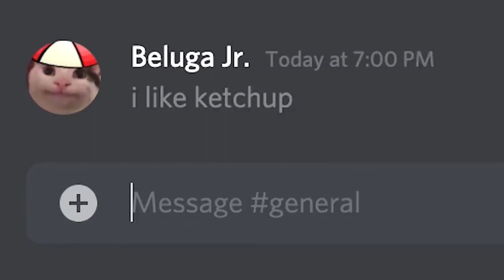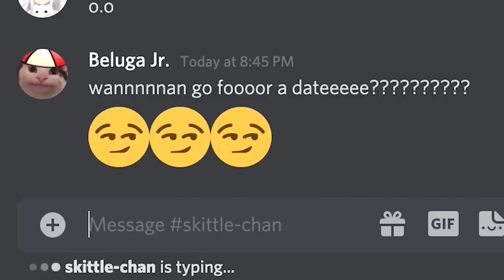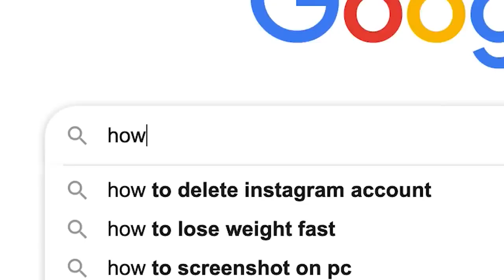When You Accidentally Download a Virus...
beluga whale,
beluga baby wrap,
beluga whale sounds,
beluga sturgeon,
beluga discord ban speedrun,
beluga face reveal,
beluga airbus,
beluga whale song,
beluga discord,
beluga asmr,
beluga airbus takeoff,
beluga among us,
beluga and skittle,
beluga and seagull,
beluga aquarium,
beluga and hecker,
a beluga whale,
a beluga whale sound,
a beluga whales squishy head,
a beluga whale playing fetch,
a baby beluga whale,
a baleia beluga,
beluga ban speedrun,
beluga baby,
beluga battery,
beluga brings back phone,
beluga boat cam,
beluga baby wrap review,
beluga background music,
beluga caviar,
beluga cat,
beluga cell phone,
beluga countries,
beluga cam,
beluga cute,
beluga cartoon,
beluga club,
beluga discord mod,
beluga discord music,
beluga discord reaction,
beluga dream,
beluga discord hacker,
beluga documentary,
beluga eats seagull,
beluga eating,
beluga encounter,
beluga elite dangerous,
beluga everyone,
beluga echolocation,
beluga eugene,
beluga exposed,
beluga e girl,
narwhal e beluga,
beluga avioes e musicas,
uma beluga e uma bola,
beluga food,
beluga funny,
beluga fish,
beluga finding dory,
beluga face,
beluga football,
beluga facebook mom,
beluga gas gas meme,
beluga gets phone,
beluga gopro,
beluga getting banned,
beluga girlfriend,
beluga girl,
beluga goose,
beluga growth,
beluga channel,
beluga hunt,
beluga head,
beluga hacker,
beluga head squish,
beluga channel growth,
beluga heights,
beluga heights sound,
beluga ice,
beluga ice aikido,
beluga impersonating human,
beluga ice aikido flows,
beluga is cringe,
beluga iphone,
beluga in the wild,
beluga inuit,
beluga jump,
beluga jet,
beluga jvcki wai,
beluga jr,
beluga jazz,
beluga juno,
beluga japan,
beluga jugando con pelota,
beluga knees,
beluga kayak,
beluga kiss,
beluga kingdom,
beluga killed,
beluga kaviár,
beluga kisses baby,
beluga karen,
beluga lester,
beluga lentils,
beluga lore,
beluga live cam,
beluga liner elite dangerous,
beluga legs,
beluga lagoon,
beluga listening to music,
l'appuntamento beluga's trio,
beluga music,
beluga meat,
beluga mukbang,
beluga mod,
beluga marwan moussa,
beluga mariachi,
beluga music discord,
beluga mr hacker,
beluga noises,
beluga nitro,
beluga narwhal,
beluga national geographic,
beluga narwhal hybrid,
beluga nina,
beluga norway,
beluga nemo,
beluga official,
beluga on youtube,
beluga ost,
beluga old friend,
beluga on feet,
beluga orca,
beluga opening mouth,
beluga overwatch,
o sol beluga's trio,
o esturjão beluga,
beluga playing fetch,
beluga plane,
beluga pool heater,
beluga phone,
beluga pablo,
beluga playing,
beluga pfp,
beluga pool solutions,
beluga queen,
qi beluga whale,
qualisports beluga,
qaou beluga,
beluga ice quarantine,
qinu beluga,
q50 beluga test pipes,
beluga returns phone,
beluga reaction,
beluga rugby ball,
beluga returns,
beluga reflective,
beluga racing exhaust g37,
beluga roblox,
beluga racing resonated test pipes,
beluga song,
beluga sounds,
beluga squishy head,
beluga skittle,
beluga sturgeon fishing,
beluga solar pool heating device,
beluga speedrun,
beluga's trio,
beluga the cat,
beluga talking,
beluga tadoussac,
beluga test pipes,
beluga theme,
beluga trying to get banned,
beluga toys,
beluga tent,
beluga unfunny,
beluga ups,
beluga unboxing,
beluga ultimate tower defense,
beluga uwu,
beluga unloading,
beluga used music,
beluga underwater,
beluga vodka,
beluga v2,
beluga vs,
beluga violin,
beluga video,
beluga vodka review,
beluga vocalizations,
beluga vs hacker,
beluga wrap,
beluga whale knees,
beluga whale squishy head,
beluga whale eating,
beluga whale mukbang,
beluga xl,
beluga xl airbus,
beluga xl takeoff,
beluga xenomorph,
beluga xl landing,
beluga xl cockpit,
beluga xxl,
beluga checker,
x plane 11 beluga,
a300 beluga x plane 11,
laser x beluga,
larry beluga x jasiunio homie,
beluga yt,
beluga yeezy,
beluga youtube,
beluga yeezy 350,
beluga yeezy 350 v2,
beluga youtube algorithm,
beluga yeezy 350 2.0,
beluga yeezy real vs fake,
beluga racing y pipe,
narval y beluga,
orcas y belugas,
belugas y humanos,
beluga y delfin,
beluga y gaviota,
beluga zookeeper,
beluga zoo,
planet zoo beluga,
beluga pelene za široki povoj,
yeezy beluga vs zebra,
zabby beluga,
beluga zen,
beluga zen camper,
belugamer z,
beluga 0001,